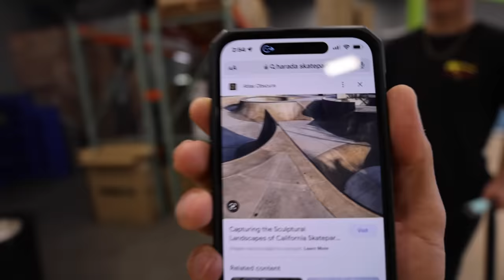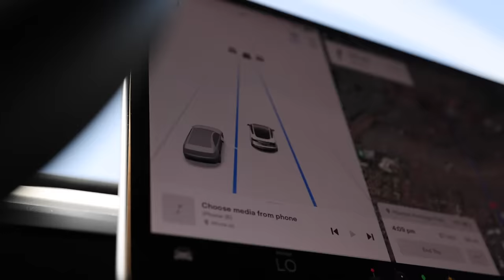Scooter on SKATEPARK DEATH SPINE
👇Send Fan Mail To👇

42245 Remington Ave Suite B11